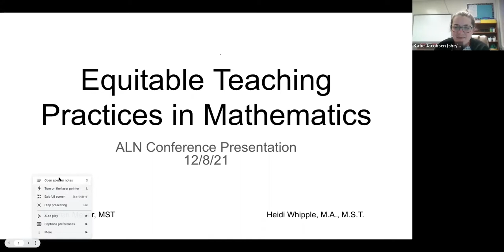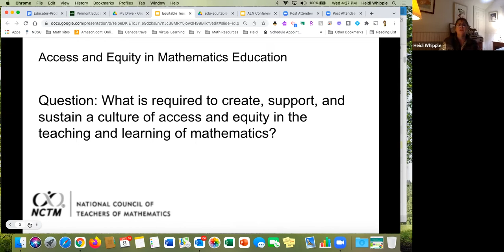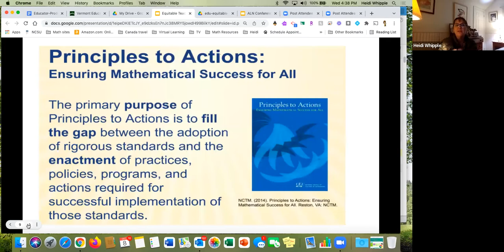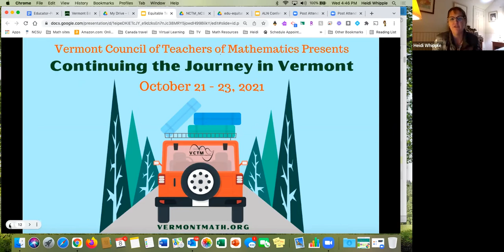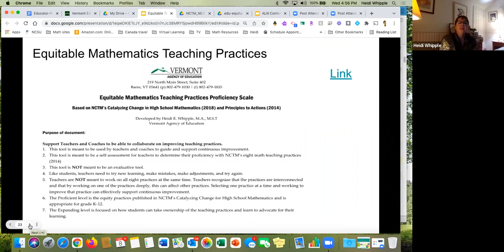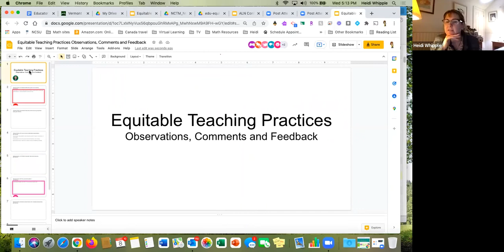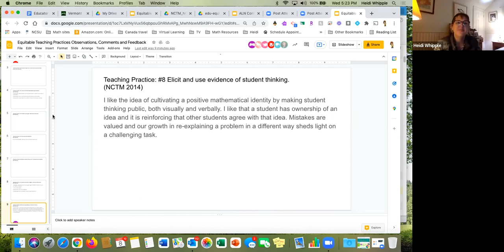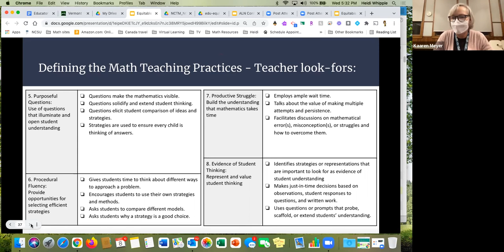Equitable Teaching Practices in Mathematics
All Learners Network December 2021 Conference Video Series

Presented by:
Kaaren Meyer & Heidi Whipple

Math education resources to support all teachers and all learners

Math4All All Means ALL

Edited by:
Alexandra Matteo & Shannon Wilson